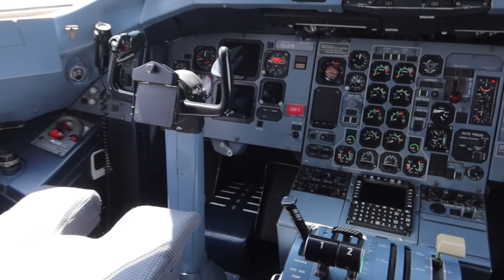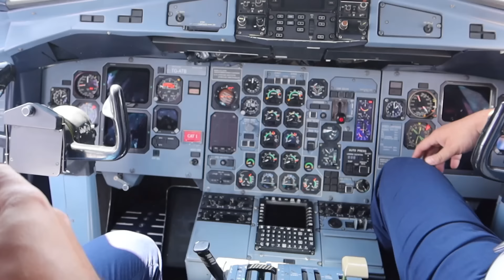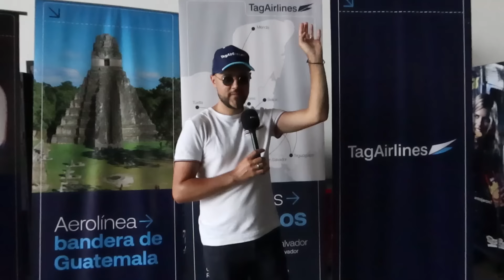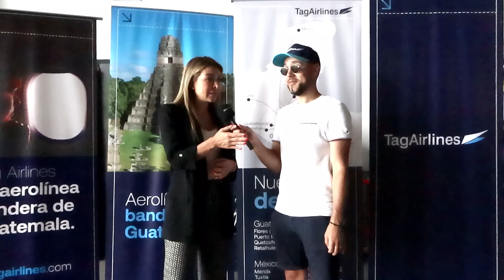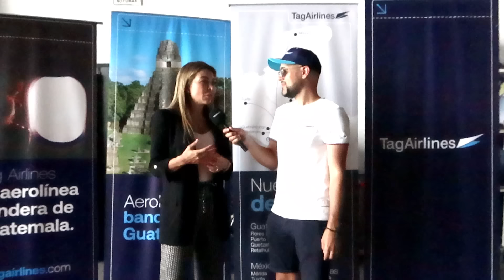Así es la llegada de un NUEVO AVIÓN en GUATEMALA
Esto hacen con los nuevos aviones en todo el mundo, y también en Guatemala. Cuando abren nuevas rutas aéreas y cuando llega un nuevo avión al país le hacen esto, una bienvenida muy bonita.

Algo que siempre quise presenciar en persona, y que hoy te puedo compartir.

Estuve en el aeropuerto de la Aurora, en la capital de la Ciudad de Guatemala, para presenciar el bautizo del nuevo avión ATR-72 de TAG Airlines, principal aerolínea del país.

Gracias por leer esto.